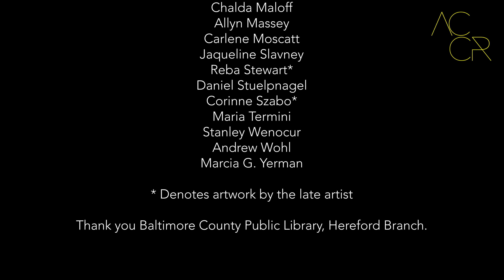ACCR Exhibition 2022 | All Checked Out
The exhibition, featuring original artwork by over 20 regional artists, will be installed throughout the library and can be viewed during regular business hours. At the close of the exhibition, all of the artwork will be permanently donated to area nonprofits for installation in their public areas.

Learn more about ACCR at artconnection-cr.org